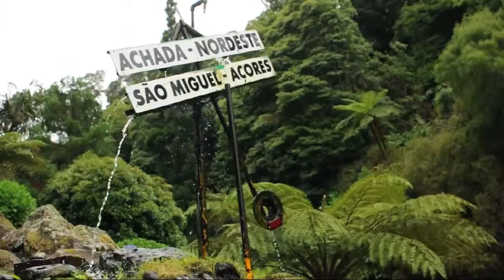Amazing Azores - Holidays Azores